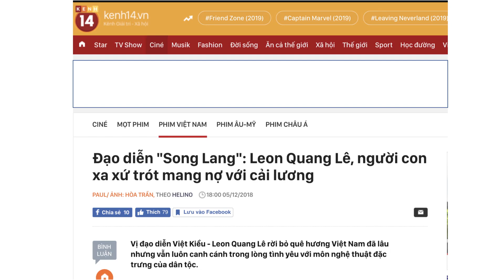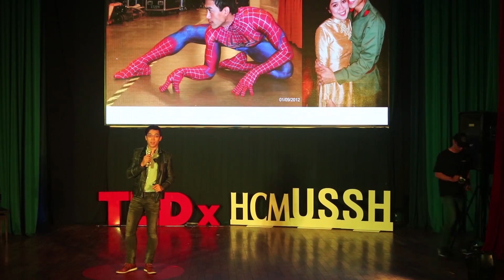VIETNAMESE FOLK OPERA AND GENERATION VALUE | Leon Quang Le | TEDxHCMUSSH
In Vietnam, Cai Luong (Vietnamese Folk Opera) is somewhat cheesy while in New York, it is the nostalgia for the past still remained on the feet of Asians. That is the reason why Leon Quang Le's childhood passed in concealment and struggle between his passion for classical theatre and his desire to blend into American lifestyle. He got his start on Broadway musical, but it was Broadway that brought him back to his childhood romances. The birth of Song Lang represents strong spiritual with that predestined affinity: "Cai Luong has brought me a precocious and uplifting childhood, when I become a grown-up, it is the voice taking me back to my homeland."
Getting away from traditional values ​​actually don't make us look more civilized, so what will we come to have the moment we approach them? Being all ears to Leon Quang Le’s sharing with respect to the values he has reclaimed in Vietnamese Folk Opera might help you discover your own answer. Leon Quang Le is one of few Vietnamese artists who has had a chance to perform on Broadway. However, he turned down tempting offers in New York and came back home to continue to pursue his passion: Aulacese opera (or “Cai Luong”).

In 2018, the first movie directed, edited and co-written by Leon - “Song Lang” made an outstanding impression throughout critics and audience. Leon bravely chose Aulacese opera - a quite unfamiliar topic with the youth, and his decision had been paid off. The movie had successfully conveyed profound emotions and caught the soul of the theatre, brought it closer to the audience. The Best Picture Award, Actor in Leading Role Award, Costume Design Award and Production Design Award are the sweet outcomes of their efforts. This talk was given at a TEDx event using the TED conference format but independently organized by a local community.